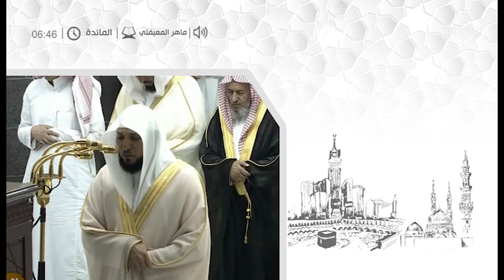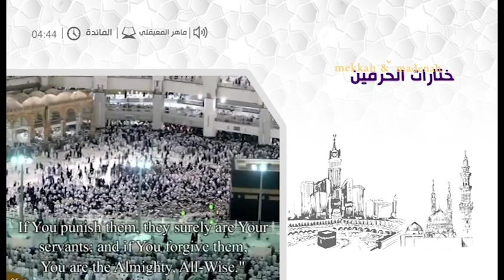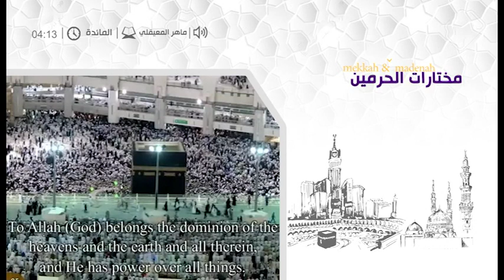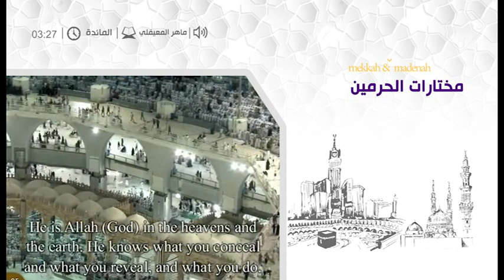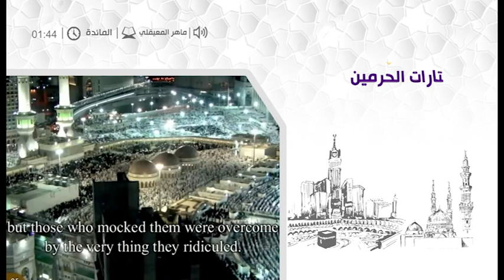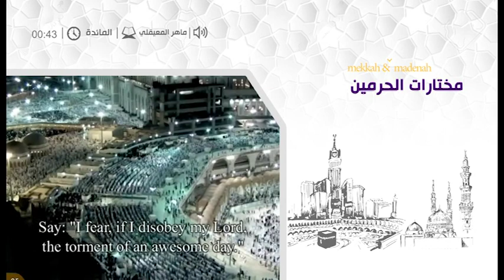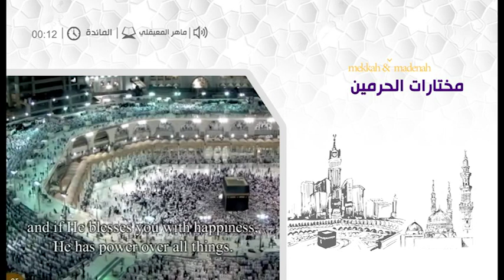مختارات الحرمين للشيخ ماهر المعيقلي .. سورة المائدة